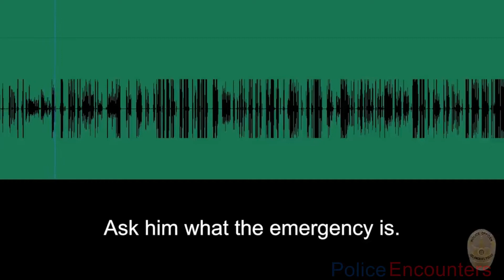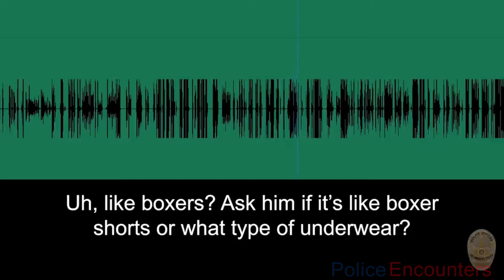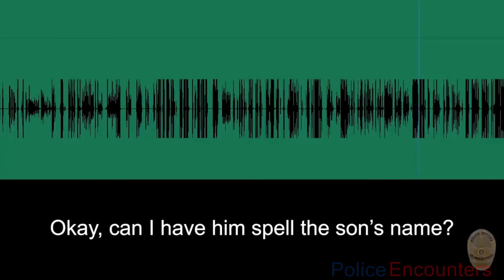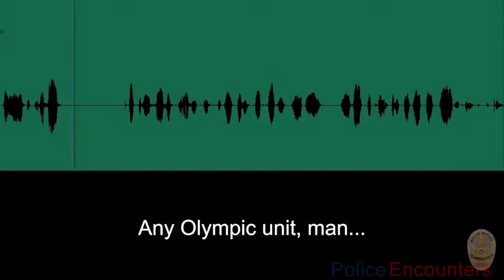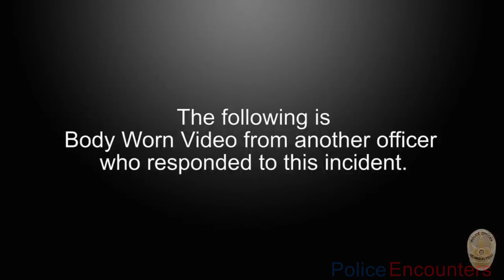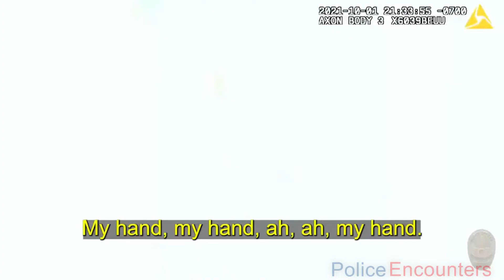LAPD Arrest Mentally Ill Man Who Set Parents House On Fire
(LAPD)- Los Angeles Police Department has released Bodycam footage of OIS that occurred on October 1, 2021, at around 7:30 p.m. Olympic Area patrol officers responded to a radio call of a male with mental illness. Officers met with the suspect’s parents outside the residence and were told that the suspect was throwing items at the parents and threatening to kill them. The parents advised that the suspect suffered from mental illness and the suspect may have access to a loaded shotgun inside the residence.

 Bodycam shows the suspect exited the residence and threw a golf club at the officers, nearly striking one of them. The suspect went back inside and refused to exit the location. Notifications were made to Metropolitan Division, Special Weapons and Tactics (SWAT) for a barricaded suspect. While awaiting the arrival of SWAT officers, the suspect set his own house on fire.

At one point, the suspect briefly exited the residence. He then attempted to go back inside, and officers fired several 40mm rounds at the suspect in an attempt to stop him from harming himself by returning into the house since it was on fire. The suspect was struck by the 40mm Less Lethal Launcher rounds and was taken into custody.

The suspect sustained a deep laceration to his left index finger as a result of the 40mm rounds and was taken by rescue ambulance (RA) to local hospital in stable condition. Doctors admitted the suspect into the hospital to treat the injury to his hand.

Videos have been obtained by public record requests